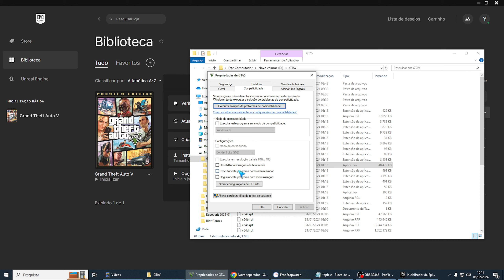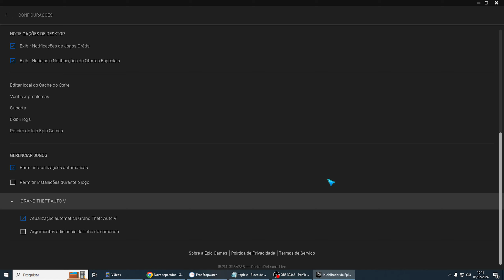Como Resolver o Erro LS-0014 EPIC GAMES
Se você tiver mais alguma dúvida sobre Como Resolver o Erro LS-0014 EPIC GAMES esse vídeo é pra você.